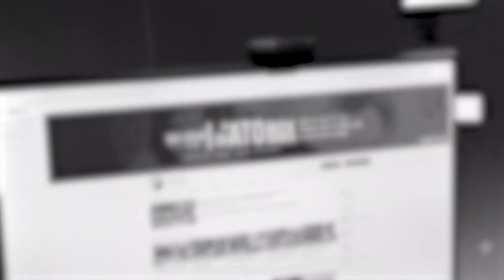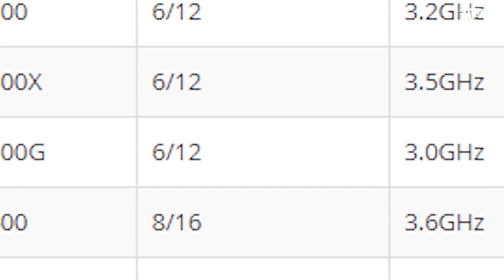Ryzen 3000 시리즈 벤치 자료 유출 / 그런데, 따져봐야 할게 있다 !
MSI 의 X570 칩셋 기반 메인보드에서 Ryzen 3000 시리즈로 보이는 엔지니어링 샘플 CPU의 벤치 테스트 결과가 유출되었습니다.
그런데, 벤치 테스트 결과보다도 한가지 따져봐야 할게 있는데...

- 편집 : 아토

- Main PC (편집 및 작업용)
CPU : i9-9900k
M/B : Aorus z390 Xtreme
RAM : Gskill Trident Royal 32GB
VGA : Msi RTX 2080
C/B : AverMedia 4K live
SSD : SS 960 Evo Nvme M.2 SSD 2TB
P/S : Seasonic 1300W

- 2nd PC (작업 및 게이밍)
CPU : i9-7900X
M/B : Asus x299
RAM : Gskill Trident 64GB
VGA : Emtek GTX 1660Ti
SSD : SS 970 PRO Nvme M.2 SSD 1TB
P/S : Seasonic 1000W

- 3rd Test PC (게임컴 및 테스트)
CPU : i7-8700K
M/B : Aorus z390 Master
RAM : Gskill Trident RGB 32GB
VGA : RTX or GTX etc...
SSD : SS 840 2TB
P/S : Superflower 850W

- 촬영장비
- Galaxy S8+